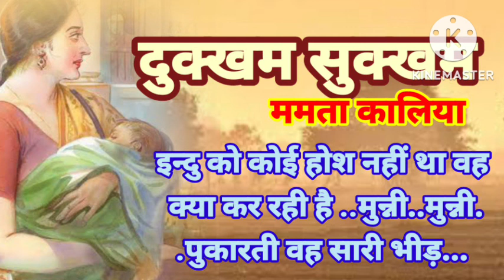इन्दु को कोई होश नहीं था वह क्या कर रही है..मुन्नी पुकारती वह सारी भीड़✍️दुक्खम-सुक्खम📺5🙏ममता कालिया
🎎🌺🎎🏕🌺दुक्खम्‌-सुक्खम्‌🌺🎎🏕🎎🌺
📺📺📺📺📺📺 EPISODE 5📺📺📺📺📺📺

उसके जन्म में ऐसी कोई असाधारण बात नहीं...  जिस दिन वह पैदा हुई..घर में कोई उत्सव नहीं मना..लड्डू नहीं बँटे, बधावा नहीं बजा..उलटे घर की मनहूसियत ही बढ़ी.. दादी ने चूल्हा तक नहीं जलाया...मुन्नी भूख से रोने लगी..कमरा तो नीचे कर दिया गया पर माँ ने इन्दु से बातचीत बन्द कर दी..बहू तुझे चाट की पड़ी है..यहाँ तो मरते-करते बचे हम सब..इन्दु को कोई होश नहीं था वह क्या कर रही है 'मुन्नी', 'मुन्नी' पुकारती वह सारी भीड़ को अभी सारी गृहस्थी उठाने की बात इन्दु के मन में नहीं थी उसने रात में एक ट्रंक में अपने और बच्चों के कुछ कपड़े अचक से जमा लियेमूर्ख नहीं थी विद्यावती सीमित शिक्षा के बावजूद उसमें सहज व्यावहारिक ज्ञान था कि स्त्री के लिए घर-परिवार एक क़िस्म का आजीवन कारावास होता है..

🙏🙏🙏🙏🙏🙏ममता कालिया🙏🙏🙏🙏🙏🙏

जन्म 2 नवंबर 1940 वृंदावन

भाषा हिंदी. अंग्रेजी
विधाएँ कहानी, उपन्यास, कविता, नाटक, संस्मरण
मुख्य कृतियाँ
कविता संग्रह खाँटी घरेलू औरत, कितने प्रश्न करू...
उपन्यास बेघर, नरक दर नरक, प्रेम कहानी, लड़कियाँ, ,अँधेरे का ताला, दुक्खम्‌ - सुक्खम्‌

कहानी संग्रह छुटकारा, एक अदद औरत, सीट नं. छ:, उसका यौवन,.
नाटक संग्रह --- यहाँ रहना मना है, आप न बदलेंगे.
संस्मरण :--- कितने शहरों में कितनी बार.

सम्मान
साहित्य भूषण सम्मान, यशपाल स्मृति सम्मान, महादेवी स्मृति पुरस्कार, कमलेश्वर स्मृति सम्मान, सावित्री बाई फुले स्मृ्ति ...

4/blog-post.html
SUVARNLATA